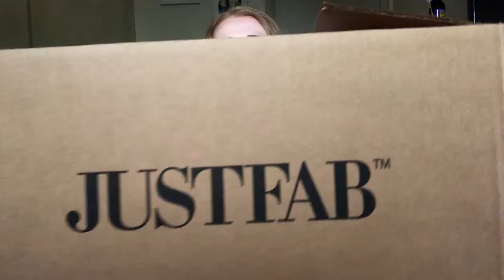Workout HAUL 2!!!!! JUSTFAB and HUSH Edition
HEY GUYS I HAVE SOME EXCITING NEWS!
So I've been thinking about doing a birthday giveaway for my subscribers on my channel so here's the challenge: I want to try and get my channel up to 150 subscribers by my birthday August 2nd and if we make that goal I will do a giveaway for you guys in honor of my birthday :) I thought this subscriber challenge would be fun to try out so share my channel with all your friends and family so that I can do my first Happy Wife Giveaway!